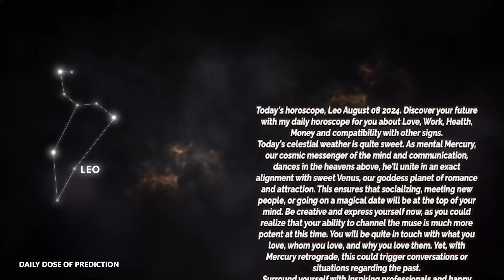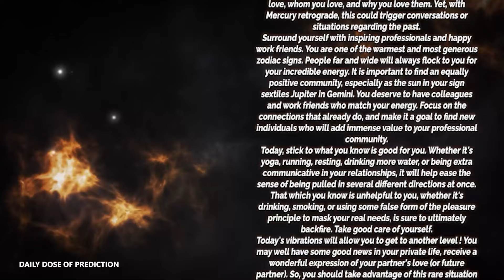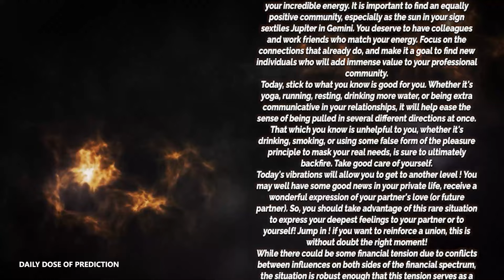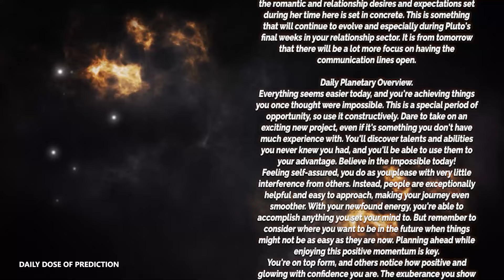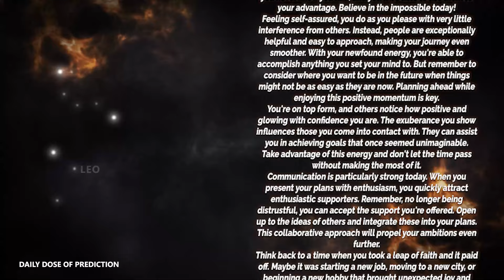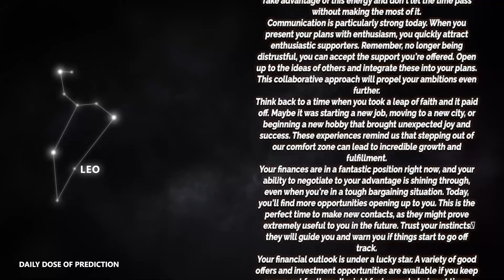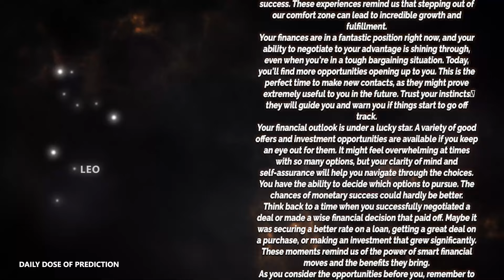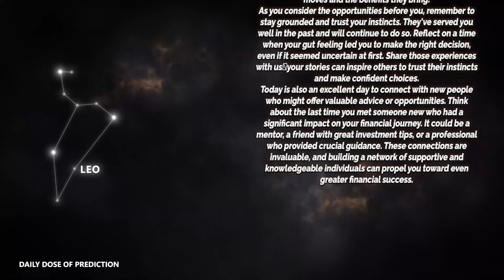Leo - Today Horoscope - August 8, 2024 - Daily Horoscope - Horoscope for Today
Today's Horoscope Leo August 8, 2024. Discover your future with my daily horoscope for you, my dear Scorpio sign in love, work, health, money and compatibility with other signs. Free daily horoscope!

Leo Horoscope Today  August 8, 2024
Daily horoscope Leo August 8 2024

Leo love horoscope August 2024